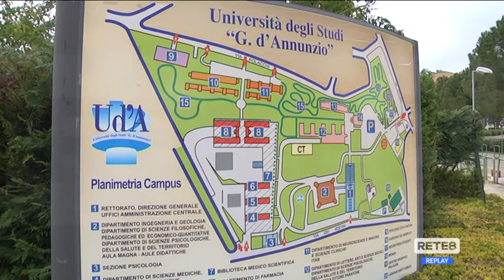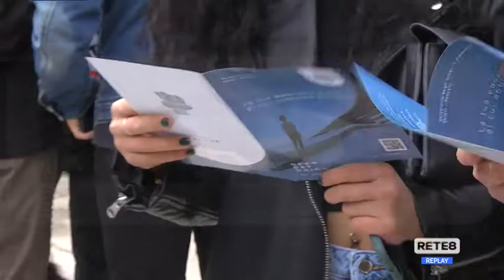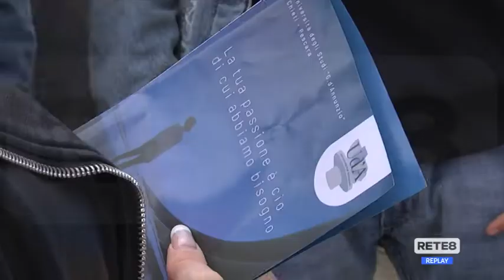Open day Università d’Annunzio - Campus aperti ai futuri studenti